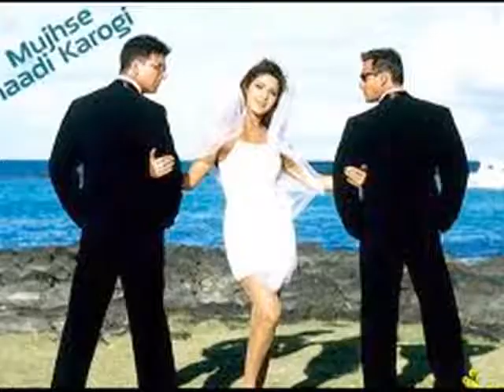Fresh face from Miss India 2011 in Sajid Nadiadwala's next film - Latest Bollywood News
Fresh face from Miss India 2011 in Sajid Nadiadwala's next film - Latest Bollywood News. Sajid Nadiadwala is going to give a big break to the Miss India 2011 in his next directorial venture. To know the complete news, watch this interesting video!  To know more to it, take a peek...Check it out to know more. for the latest bollywood film reviews, makings & trailers.